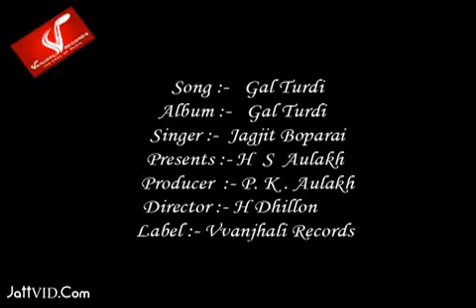SINGER- Jagjit boprai.. New Punjabi song... producer- p.k Aulakh . Director- H.Dhillon, Munish sam